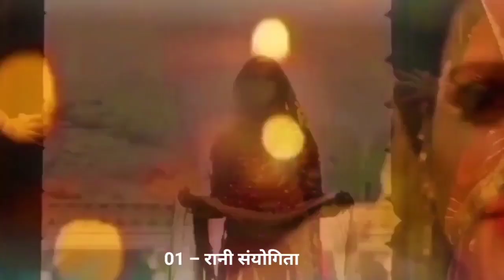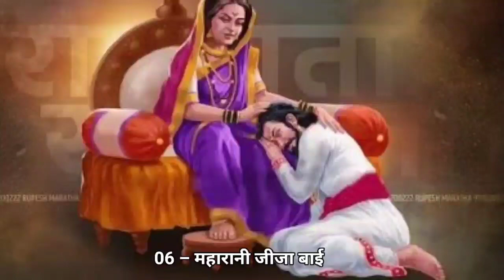भारतीय इतिहास की 10 सबसे खूबसूरत बहादुर रानियों की असली सच्चाई | jodha akbar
➤ Hindi  Documentary
Real history of India

➤ I am not the owner of any content
which i used in my  all resource like picture or video from google or any other helpful site which help us to explain our video nicely or deeply so i credit to my all work to google or any other sites . if i used any other's content then i will definitely credit to him thanks i hope all owner understand to me if i used some content in my videos thanks again to all owners.

अकबर की तीनों रानीयों यानी रूकैया बेगम ,सलीमा बेगम  और जोधा बाई की मौत कैसे हुई?

Only Educational purpose:
Any Query :
@CURRENT TAK